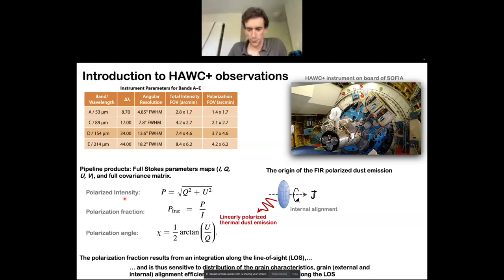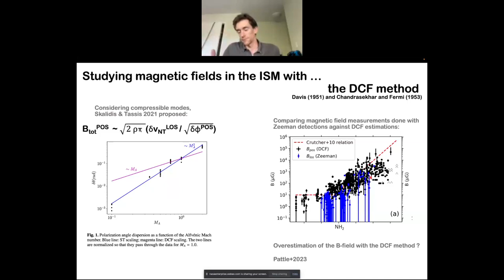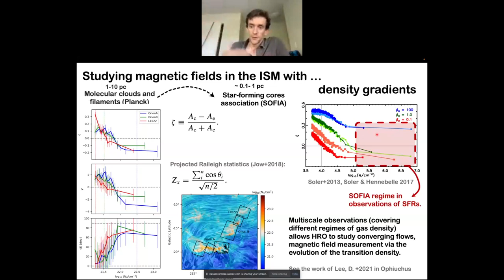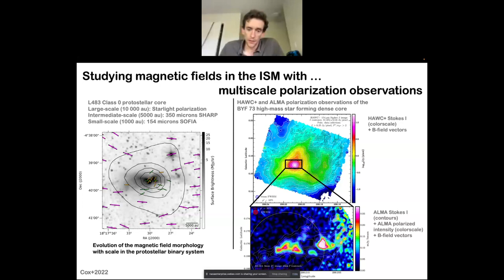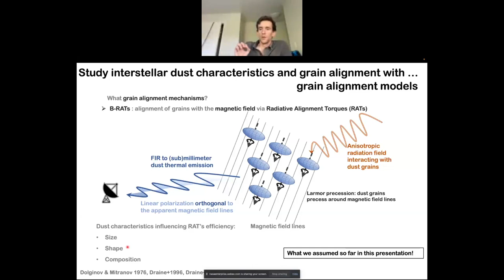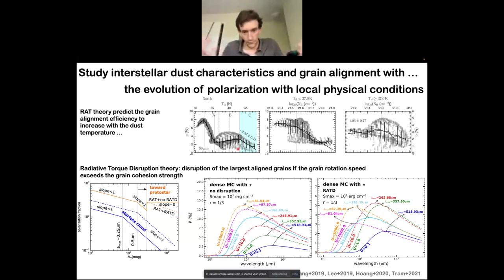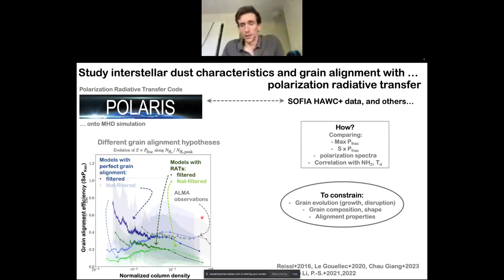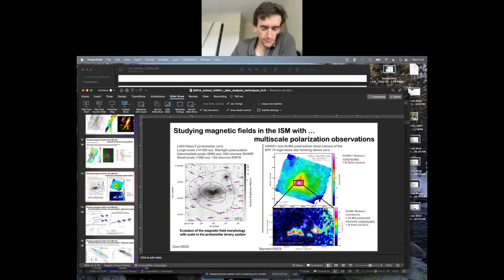Far-IR dust polarization observations: HAWC+ and the magnetic field in the ISM - Le Gouellec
"Far-IR dust polarization observations: HAWC+ and the magnetic field in the ISM" presented by Valentin Le Gouellec (NPP/NASA) at SOFIA School 2023 on Wednesday, April 19, 2023.